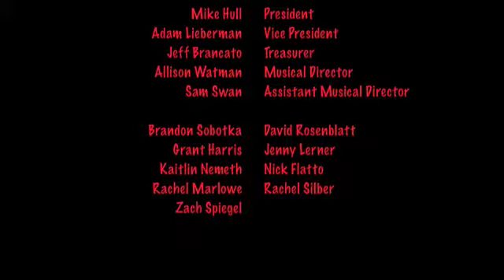A Way Back to Then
Brooke Benedetto, of Muhlenberg's Broadway Based A Capella group, Noteworthy, performs A Way Back to Then from [Title of Show]

(Brooke Benedetto's name was left off the credits; she is our treasurer, as well as soloist in this song.)